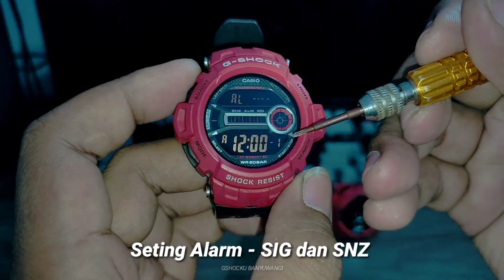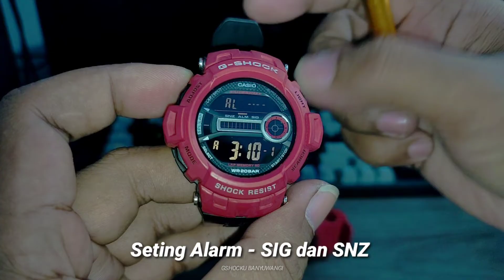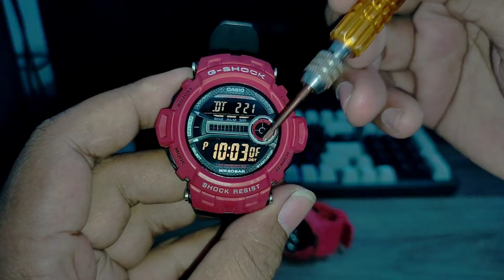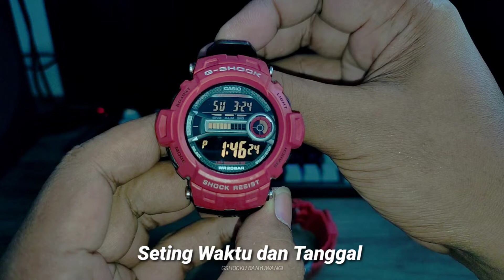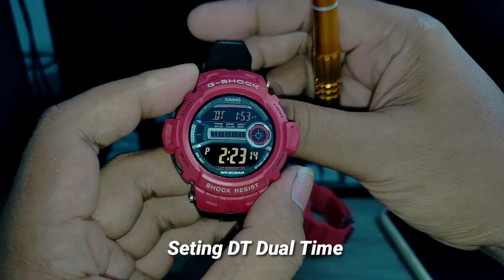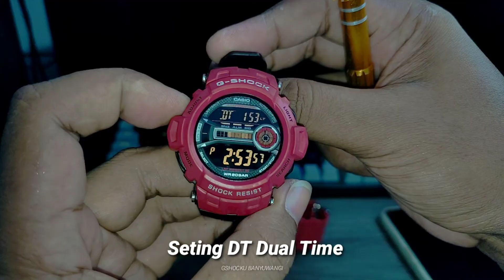G-SHOCK GD 200 Cara seting super lengkap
Tutorial Cara Seting G-SHOCK GD-200 Lengkap

Terimakasih,selamat menonton 👏